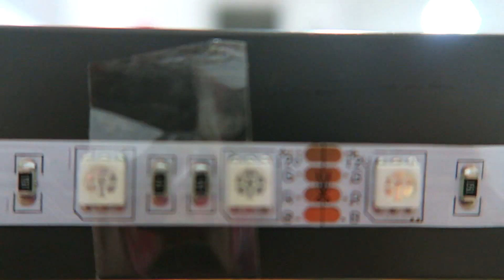COMO INSTALAR TIRAS LEDS EN TU SET-UP GAMING!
🔥 VÍDEOS RECOMENDADOS DE MI CANAL 🔥